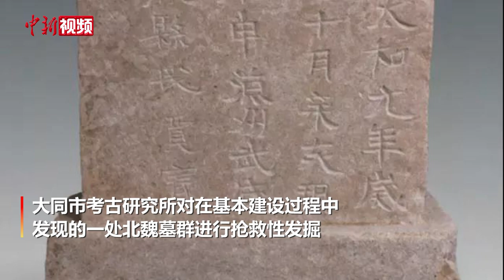山西首次发现北魏木质武士俑、镇墓兽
8月26日，山西省考古研究院对外发布考古发掘成果。山西大同考古人员在一座墓葬中首次发现北魏木质武士俑、镇墓兽。